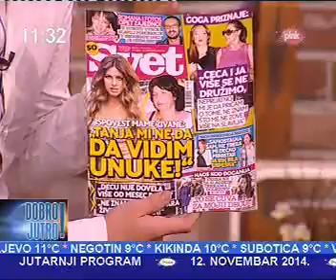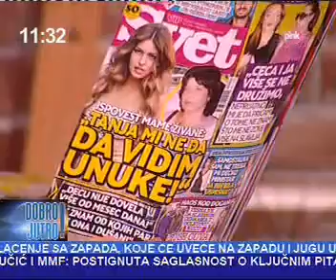"Svet" prelistavanje 12 11 2014 Pink Dobro jutro